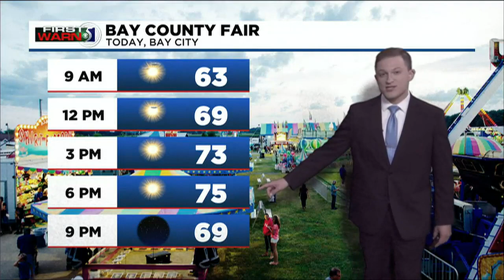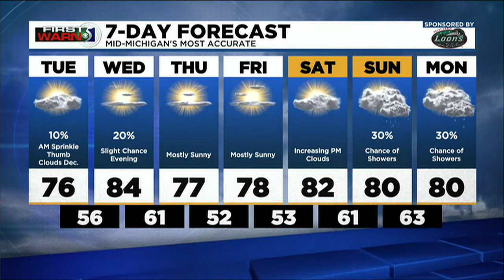First Warn 5: Tuesday Morning Forecast, Aug. 9th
Meteorologist Mathieu Mondro has your Tuesday morning forecast.